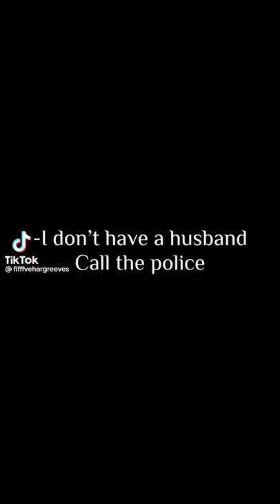🔥Five Hargreeves POV🔥| {Y/n and Five have a fight} °°°